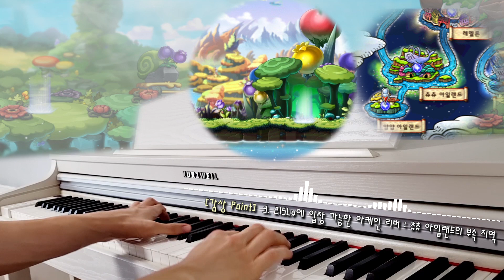메이플스토리 BGM | 일리야드 들판 - 얌얌 아일랜드 피아노 커버🎹(Illiyard Moor) | 아케인 리버 ,카링 브금🍁Maplestory Piano Cover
(영상이 마음에 드셨으면 좋아요👍, 궁금한 점이나 의견은 댓글로 남겨주시고✔,
다른 영상도 관심이 가시다면 구독▶ 하시고 듣기 좋은🌙 다양한 피아노 곡을 🎧들어보세요.
알람설정🔔을 하시면 새로운 영상을 빠르게 확인하실 수 있습니다.)
Maplestory OST : RISE
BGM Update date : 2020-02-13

일리야드 들판 (Illiyard Moor) | 아케인 리버 : 얌얌 아일랜드의 지역
- 밝고 통통튀는 기분 좋은 멜로디 구성
- '얌얌 아일랜드'의 중심부에 위치한 들판을 표현한 곡
- 215레벨에 입장 가능한 아케인 리버 : 츄츄 아일랜드의 부속 지역
- 사도 '카링'의 실험실로 여러 생명체를 혼합한 혼종이 존재
※ 이들은 몸에 실험체의 증표인 하늘색 단추를 지님
- 밝은 배경에 비해 약간 어두운 지명 이름(일리야드)이 특징
- 미소를 지으며 어디론가 마치 여행을 떠나는 듯한 기분을 연상

NECORD MUSIC Album Review

[메이플스토리 OST: RISE]

메이플스토리 RISE 업데이트로 공개되었던 OST를 한데 모은 앨범 ‘메이플스토리 OST : RISE’
이번 앨범은 정통 클래식부터 현대식 재즈에 이르기까지 다양한 장르와 컨셉을 아울러 듣는 재미를 극대화 시켰다.

13 Illiyard Moor

Composed & Arranged by ESTi
Guitar : seibin (ESTIMATE) / Strings : Benicx (ESTIMATE)

알쏭달쏭 기기묘묘한 일리야드 들판의 테마. 동물처럼 생긴 바위와 나무가 펼쳐진 기이한 풍경을 밝고 통통 튀는 감성으로 풀어낸 곡이다.